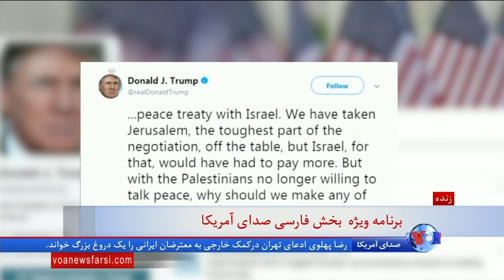چرا پرزیدنت ترامپ می‌گوید کمک فلسطینی‌ها را قطع می‌کند؛ واکنش آنها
یک مقامِ ارشد فلسطینی روز چهارشنبه گفت ما تسلیمِ باج خواهی پرزیدنت ترامپ مبنی بر قطع کمک های مالی نمی شویم. حنان عشراوی، مقام فلسطینی گفت: پرزیدنت ترامپ، خواست فلسطینیان برای صلح و آزادی و عدالت را تخریب کرده است.